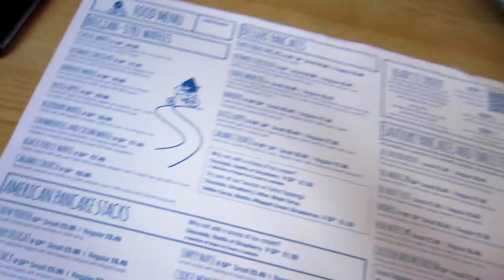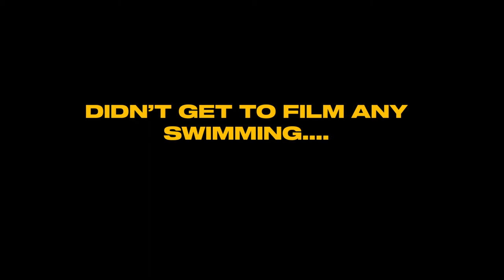Breakfast at the Pancake House! | Centre Parcs Holiday